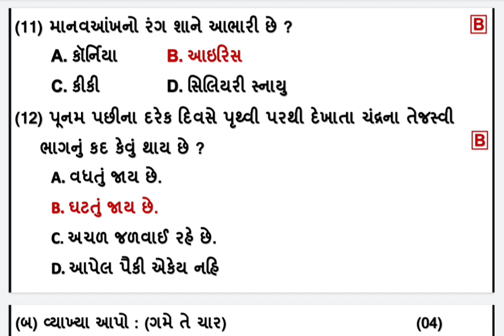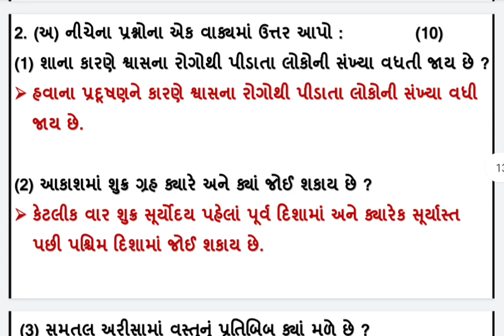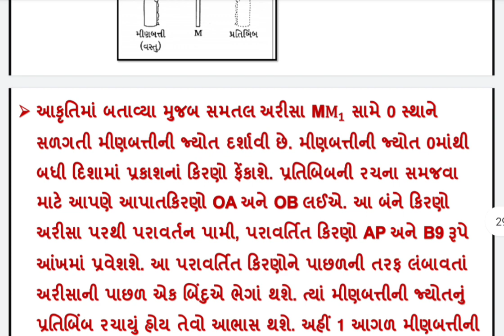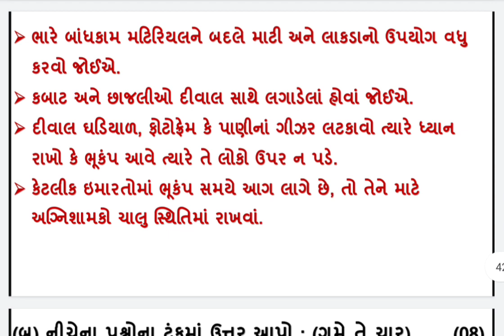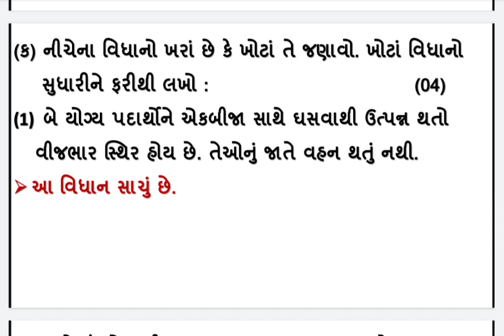varshik parixa | std 8 science dritiya satrant parixa std 8 science final exam 2022 real solution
dritiya satrant parixa std 8 science, dhoran 8 vigyan varshik parixa 2022 original solution, final exam std 8 science 2022, dritiya satrant parixa dhoran 8 vigyan total solution

(1) dhoran 8 vigyan dritiya satrant parixa 2022
(2) std 8 science final exam 2022
(3) dritiya satrant parixa 2022 std 8
(4) final exam 2022 real solution
(5) original solution 2022
(6) dhoran 8 vigyan total solution
(7) real solution 2022 std 8 science